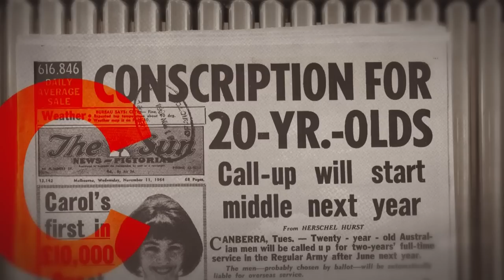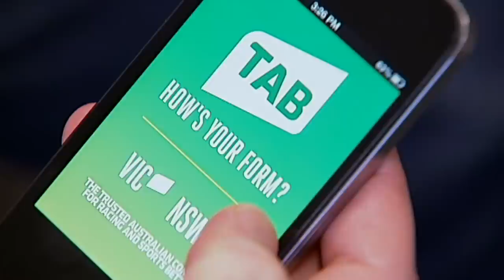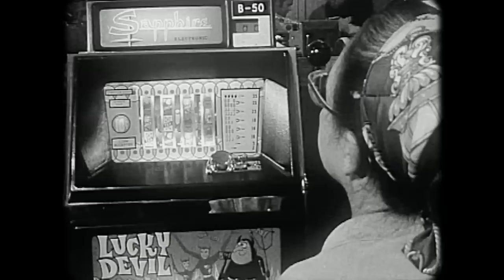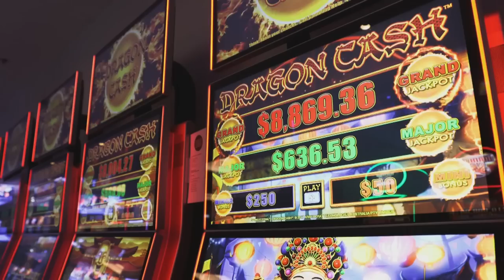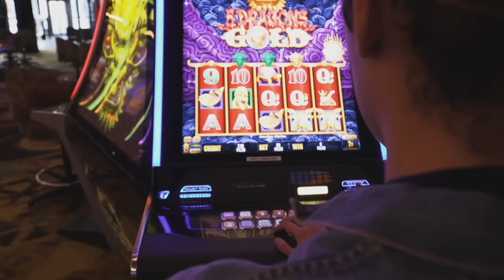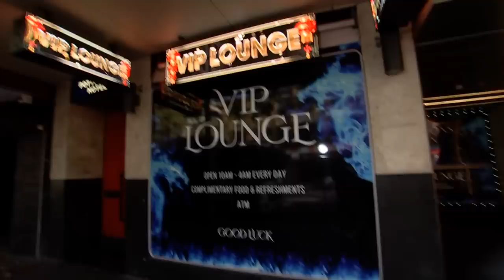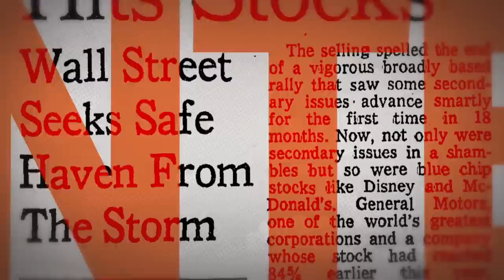Gambling addiction and pokies, and are we entering a new Cold War era? | The Context | ABC News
Are we a nation of gamblers? John Barron speaks with Australia's top experts on poker machines, gambling and addiction. Plus, are we seeing the return of the Cold War — or something potentially more deadly?

0:00 Introduction to The Context with John Barron
0:40 From two-up to the Melbourne Cup to the pokies – is Australia a nation of gamblers?
3:12 By the numbers: Madeline Morris looks at gambling statistics for Australians
5:23 An expert panel answers questions on gambling and addiction –Professor Sally Gainsbury, a leader in gambling psychology research; Dr Charles Livingstone, a member of the WHO’s Expert Group on Gambling and Gambling Disorder; and Dr Christopher Hunt, Senior Clinical Supervisor at the University of Sydney's GambleAware clinics
13:32 Now and Then: Should poker machines be abolished?
17:18 How the Cold War began – and are we slipping into another Cold War era?
22:38 Interview with Jim Townsend, Adjunct Senior Fellow at the Center for New American Security’s Transatlantic Security Program
29:14 Coming up next week – marriage and divorce in Australia